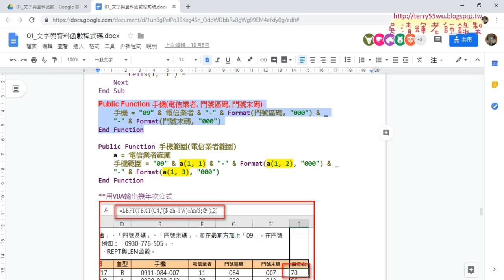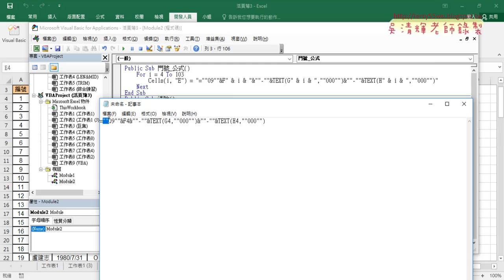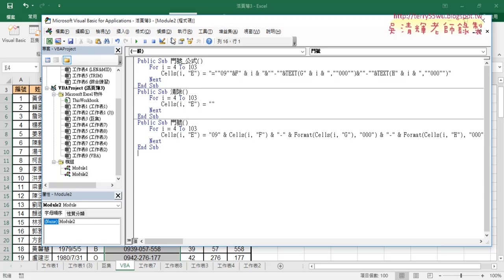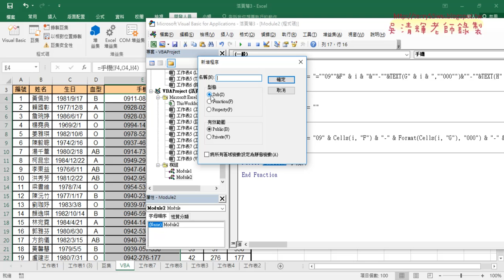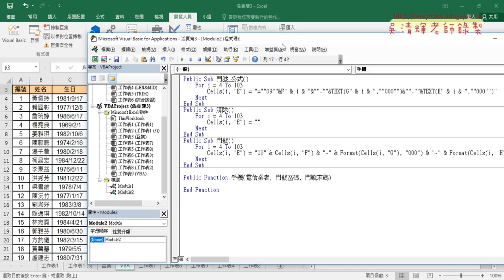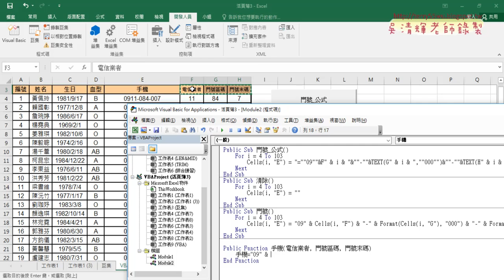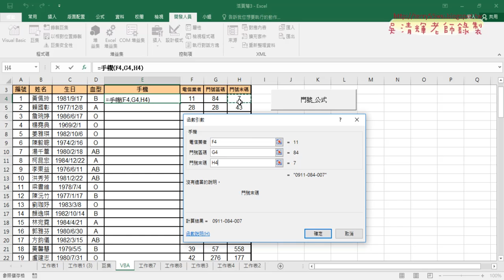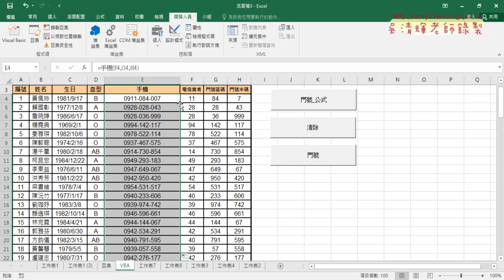11 用VBA自訂手機函數